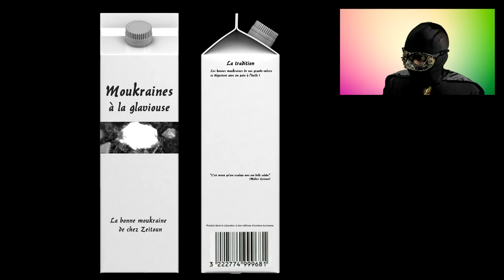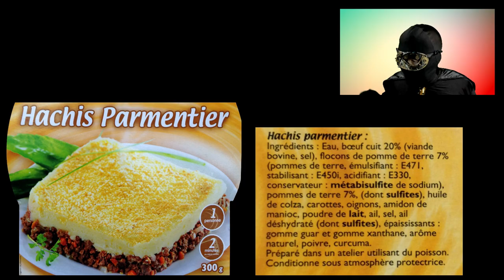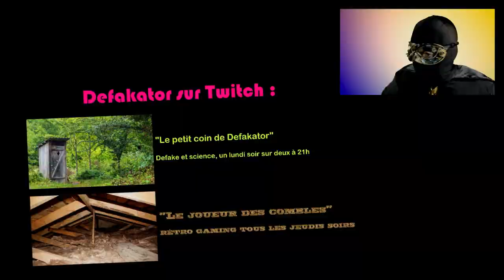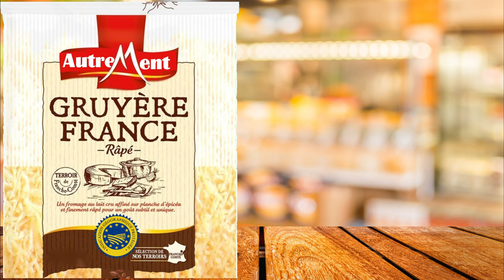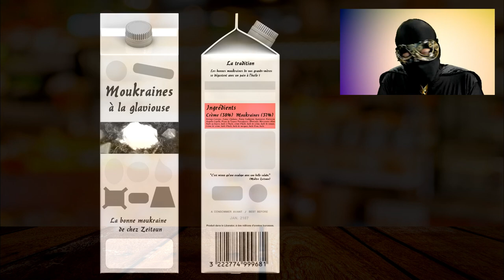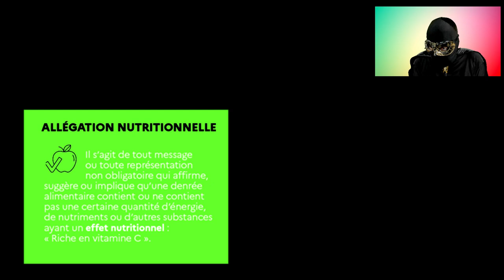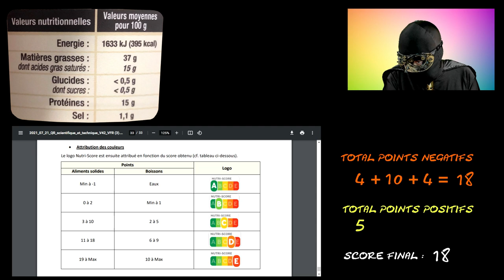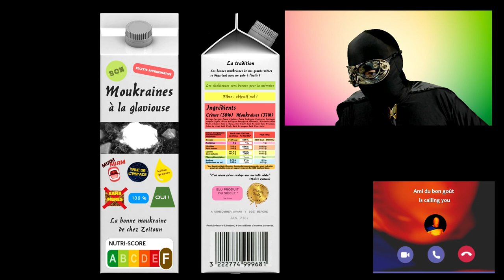🏷️ Ça déballe ! -DEFAKATOR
Ribambelles de labels bardant nos emballages, nous faites-vous vie plus belle, ou vil embobinage ?
CHAPITRAGE

00:00 Introduction
02:39 Mentions obligatoires
04:44 Liste des ingrédients
10:19 La dernière publicité avant l'achat
12:08 Appellations d'origine
19:24 Recette originale
21:00 AOP
23:51 Produit de montagne
25:11 Produit de l'année
26:30 IGP
27:55 Bio
29:08 IGP+
29:55 Bio
31:15 Label rouge
33:08 Le drapeau français
35:08 Les lasagnes de cheval
38:00 L'origine des produits
40:11 Les fraudes alimentaires
40:53 Les allégations de santé
48:08 Le nutriscore
57:21 La fin du test
CORRECTIONS

Attention, dans le chapitre sur les lasagnes de cheval, on voit un article du Figaro qui annonce "750 millions de tonnes de viande de cheval" mais ils se sont un peu emballés, le vrai chiffre est bien de 750 tonnes comme indiqué à l'oral, après recoupements avec d'autres sources comme cet article datant du procès de 2019.

Mentions obligatoires sur les produits alimentaires :
Règlement européen INCO

L'effet de halo lié aux labels sur les emballages (merci G.Meyer pour le lien)

MUSIQUES

Générique : Tea Time (Ofshane)
Jingles : Hickory Dickory Dock
Musiques de fond : elles figurent en fin de générique !